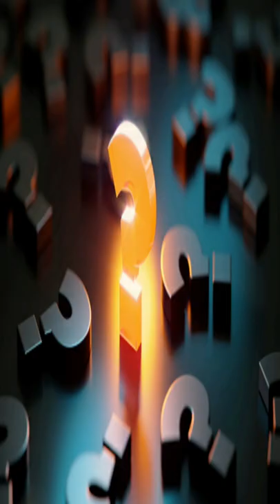सांपों के बारे में कुछ ऐसी बाते जो आपको नही पता 🇷🇺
सांपों के बारे में कुछ ऐसी बाते जो आपको नही पता | Some things about snakes that you don't know

Ignore The Tags✌️✌️ :

Fact
facttechz
facts
fact bhai
fact fire
factory trailer
facts mojo
facts in hindi
factory
fact guruji
factopia
facttechz
fact teach
fact video
short facts
facts short video in hindi amazing facts video in hindi
rbd fact hindi video
fact bhai videos in hindi
aeroplane fact video in hindi
amazing facts
amazing facts about north korea
amazing fact
amazing facts
what the fact
amazing facts
fact video
amazing fact
facts video
most amazing facts
random facts
interesting facts
mind blowing facts
new facts
amazing facts hindi
facts hindi
weird facts
enigmatic world facts
science facts
top enigmatic facts
fun facts
facts new video
general knowledge
facts in india
viral fact videos
amazing facts
myindia
Mr.Das Facts
facts in hindi
fact video
interesting facts
facts video
iphone facts
technology fact
top enigmatic facts
random facts
facts about world
new facts
world facts
phone facts
enigmatic facts
country facts
science facts
knowledge
random facts in hindi
general knowledge
lifehacks
a2movitation
a2movitation shorts
a2movitation first video
a2movitation facts
a2movitation arvind arora
a2movitation arvind arora new video
a2movitation arvind arora study
a2movitation share market
a2music
a2movitation song
facttechz
facttechz pyramid
facttechz old video
facttechz subconscious mind
facttechz video
facttechz face reveal
facttechz horror
getsetfly fact
getsetflyscience
getsetflyfact science
getsetflyfact
getsetflyscience fact
getsetfly
getsetflyscience new video
getsetfly flearn
getsetflyfact funny video
getsetflyfunda
earth adventure in hindi
earth adventure
earth adventure in hindi new video
earth adventure new video
earth adventure in hindi horror
earth adventure in hindi face reveal
earth adventure channel
facts about dani
facts about jonny sins
earth adventure in hindi ghost
earth adventure in hindi animals
earth advencher in hindi
Russia vs Ukrain
putin
russia
Putin nuclear war
billinior